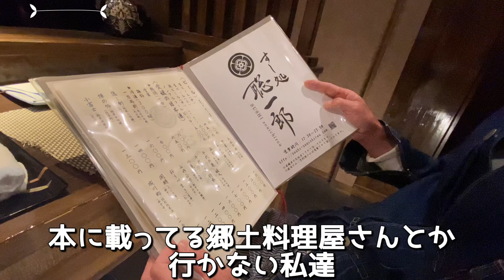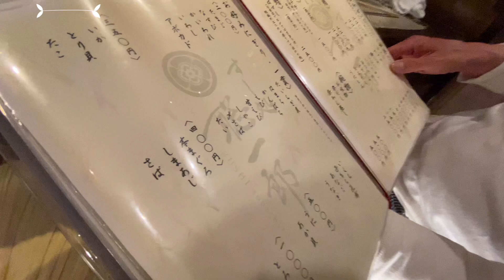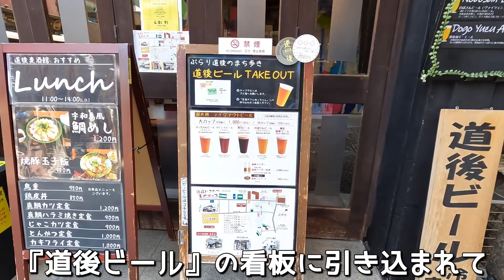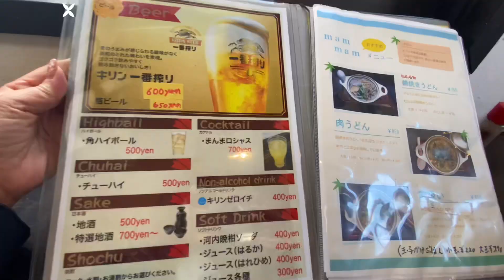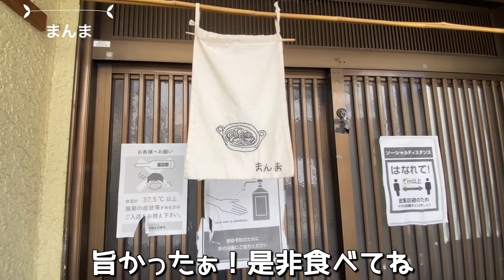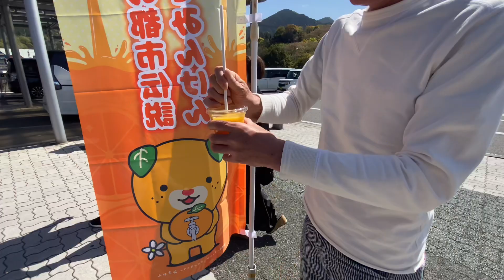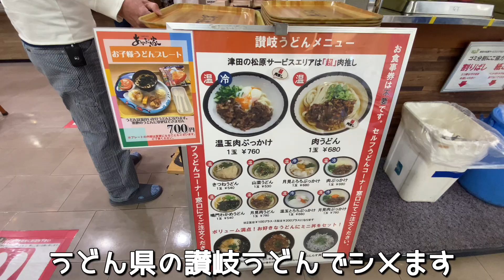【愛媛旅vlog】松山市内と道後温泉で名物をかっ喰らう！愛媛飯絶対食べてほしい！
今回はやっとこ松山市内入り
サイクリングで心地いい疲れをお酒が潤す
愛媛の地酒とご当地グルメは最高過ぎました。
松山市内の賑やかな一番町から二番町辺りをぶらぶら
道後温泉では道後ビールを飲みながら優雅な時間を過ごせました。
四国ギリギリ最後まで楽しむ！

最後までご視聴をお楽しみくださいませ♪

今回呑んだお酒
●愛媛県内子町　A/END(えんど)
●愛媛県東温市　小富士　超辛口